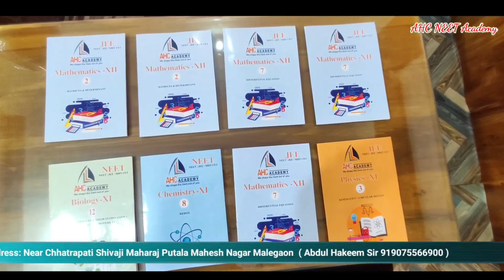Ration Dukan Walo Ko Rizwan Battery Wala Ka lntebah